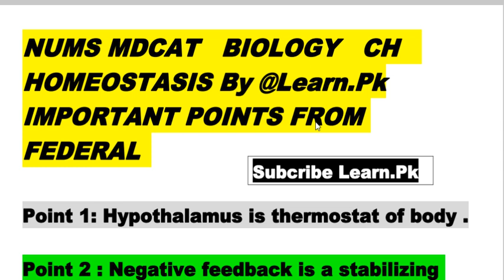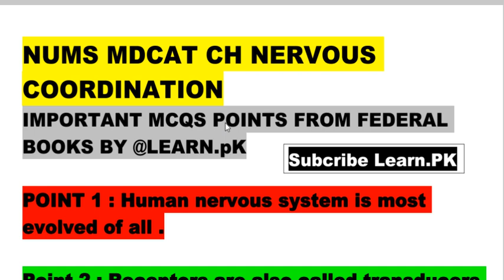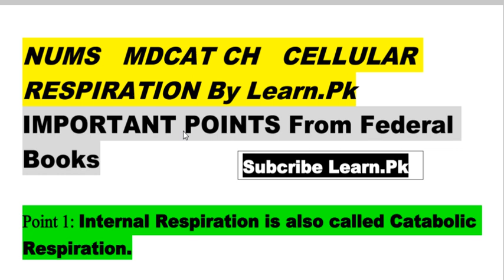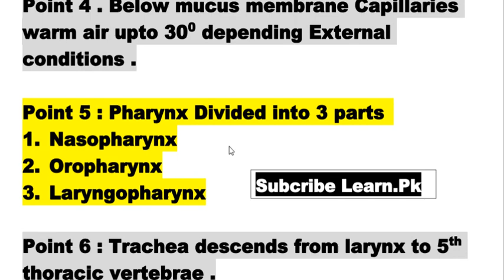NUMS Latest- Bigest Good news For Students NUMS reconduct